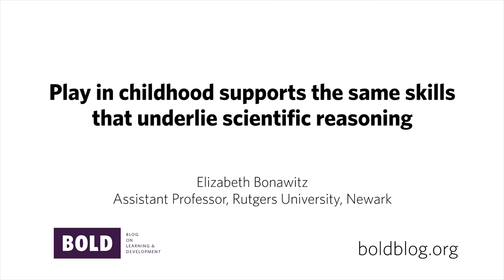Play in childhood supports the same skills that underlie scientific reasoning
Elizabeth Bonawitz, Assistant Professor of Developmental Psychology at Rutgers University, Newark, explains that children’s curiosity and scientific reasoning skills are affected when early playful experiences are cut short. Her research seeks predictive theories about when and why children learn from play.